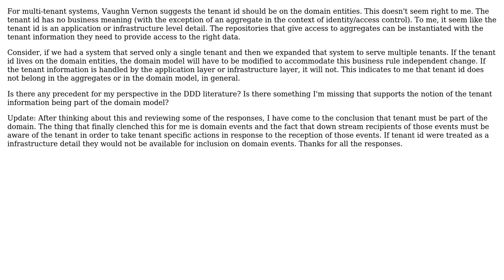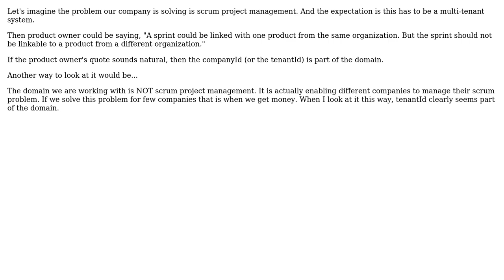Software Engineering: Aggregates and Tenant Ids (3 Solutions!!)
Software Engineering: Aggregates and Tenant Ids

With thanks & praise to God, and with thanks to the many people who have made this project possible! | Content (except music & images) licensed under CC BY-SA | Music | Images & others | With thanks to user Yuli Bonner user Subhash user Nachiappan Kumarappan and the Stack Exchange Network Trademarks are property of their respective owners. You are responsible for your own actions.